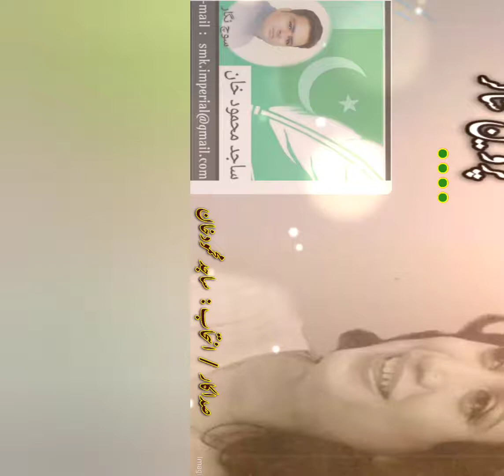کبھی عرش پر کبھی فرش پر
کبھی عرش پر کبھی فرش پر کبھی ان کے در کبھی دربدر
غم عاشقی تیرا شکریہ ہم کہاں کہاں سے گزر گئے
✍️ شاعرہ: پروین شاکر
🎙️ آواز: ساجد محمود خان